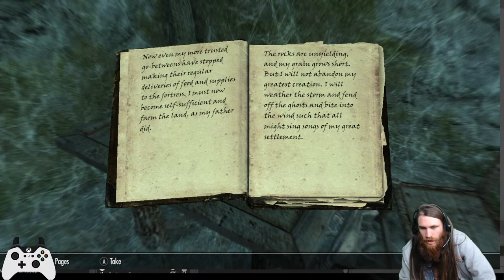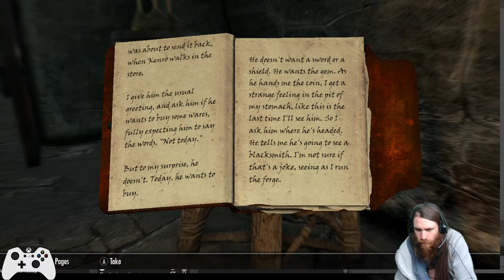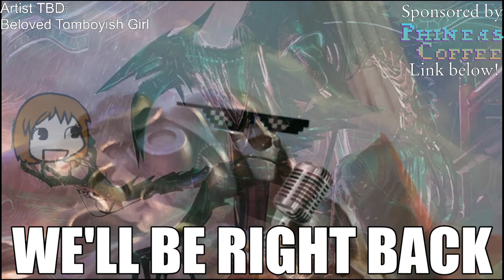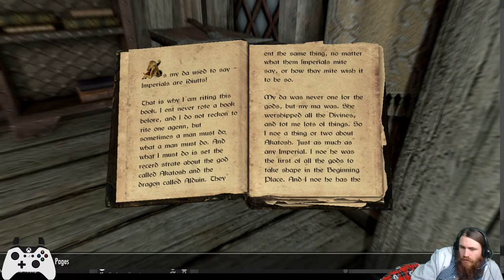🔴My First Adventure into Skyrim — Live, Part 22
Now that we're in Windhelm, we might as well do some cleanup. I know that we have at least a couple of quests to fulfill, plus I might take the captain up on his offer of a boat ride. In any case, I'll head up north to join the leader of the Thieves' Guild.

To watch my Elder Scrolls: Skyrim playthrough from the beginning, please check out my TES playlist starting with the very first session:

Thanks to our patrons:
Knight of Baawa
LinkXNess
Mason Smith
Spidizzler
Jacob Weisman